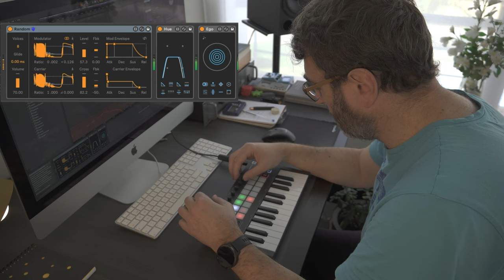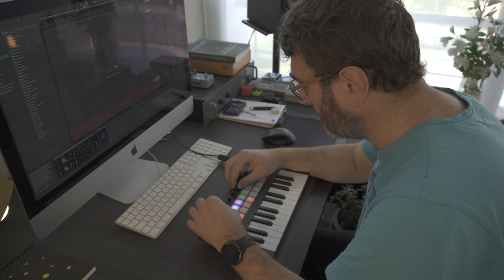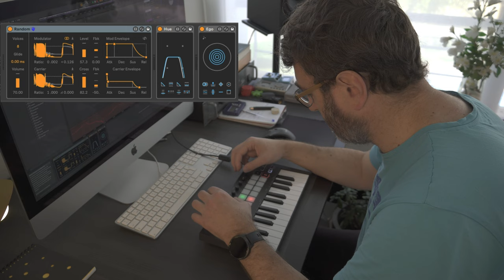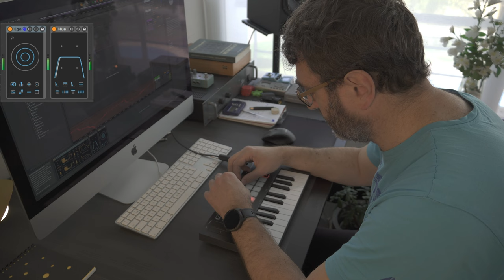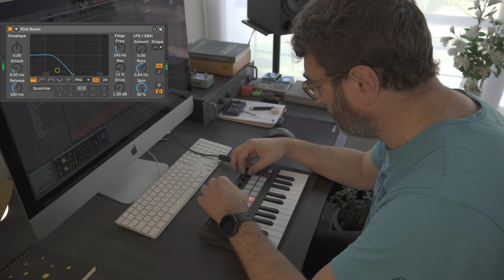Minimalism in electronic music | Ableton Live, Fors Glanta & Kit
I was inspired this week by a video from @OoraMusic talking about minimalism in electronic music and his approach. He talks about some great artists like Caterina Barbieri, Eliane Radigue and others, and I have been listening to this music lately with great pleasure.
This track was done with Ableton Live 10, using the fantastic m4l devices from Fors: Glänta (Dynamic FM Synthesizer) and Kit (Experimental Collection). With a very minimalist mentality I only used 4 tracks: a simple 808 kick and 3 synths. Also I used several delays, reverbs and filters to get movement and variation to a few simple patterns and move the song with very little elements.
Pattern launching and parameter moving was done using a Novation Launchkey Mini Mk3.